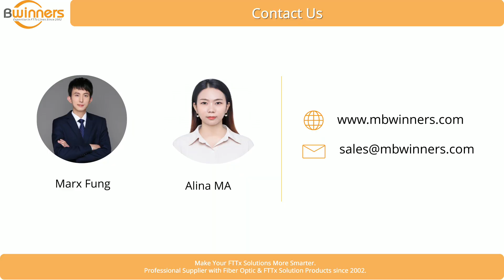MBN-PFC-1 & MBN-PFC-2 & MBN-PFC-3 Fibre Cleaver | Fiber Optic Test Fiber Tools | Bwinners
"☑️ MBN-PFC-1 & MBN-PFC-2 & MBN-PFC-3 Fibre Cleaver | Fiber Optic Test Equipment And Fiber Tools | FTTH FTTx | Bwinners

MBN-PFC-1 & MBN-PFC-2 & MBN-PFC-3 Fibre Cleaver features automated blade slide returning to ready-to-cut position and manual offcut fiber collection with storage box. Three-in-one fixture cable holder for 250μm, 900μm, 1.6mm, 2.0mm, 3.0mm, 3.1x2.0 drop cable, etc., and up to 12 core ribbon fiber when changing ribbon fiber holder (not standard configuration). The blade is forced to cut fiber by pushing the slide after pressing the top clamp, making this a two-step cleaver. The blade yields 48,000 single-fiber cleaves or 4,000 12-fiber ribbon cleaves.

"Ningbo Bwinners Optical Tech Co., Ltd